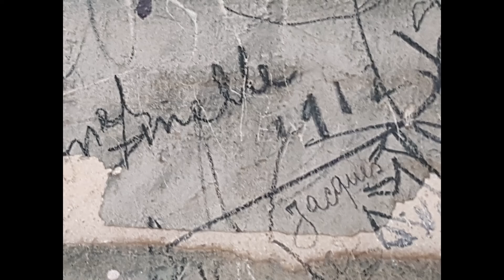The Pantheon, Paris.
The Pantheon, built around the mid 1700's, originally a church, is one of the famous Paris landmarks.  Some of France's famed people are buried in the lower level including Victor Hugo, Marie Curie, etc.